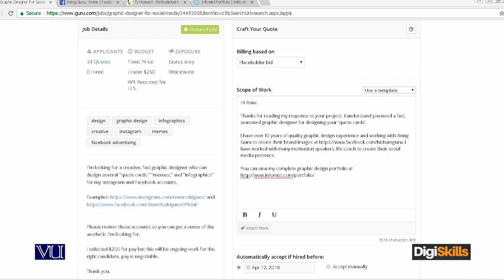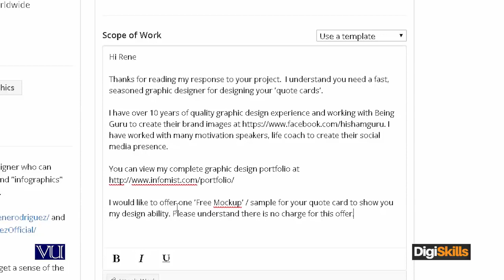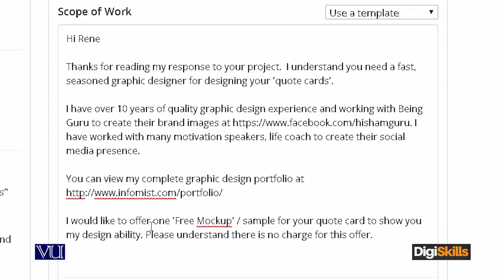i Free Mock up - freelancing by digiskills – digiskills